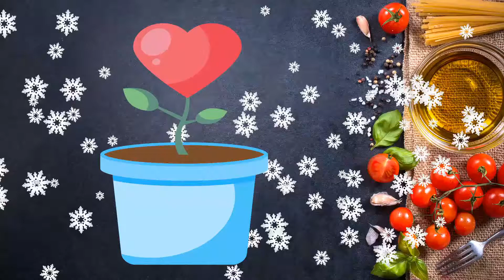The most beautiful flower shape on the garden - flower dance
The glory of gardening: hands in the dirt, head in the sun and heart with nature!🌿
Let's make gardening fun with your gardener !❤